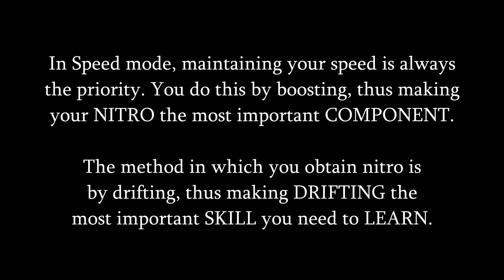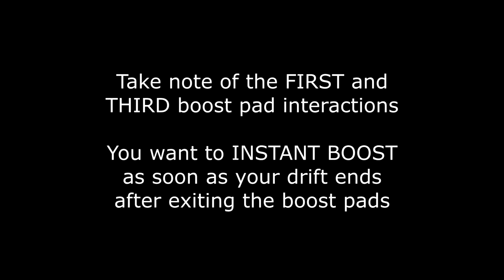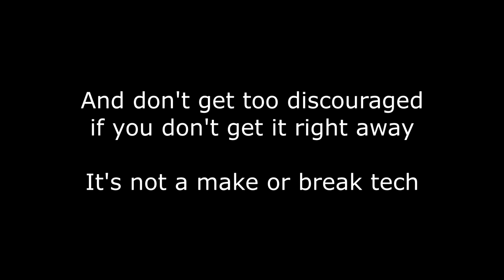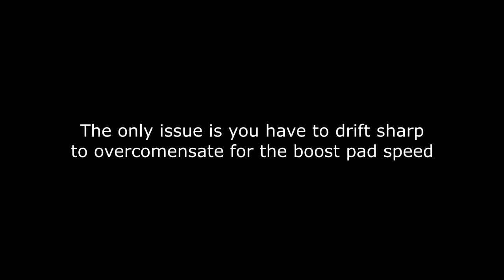World Tour: Miami Drive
Novice-level build tutorial for Miami Drive
All footage taken from my live stream

Song: Miami Sky - Karl Casey @WhiteBatAudio

0:00 - Intro
0:33 - Build Breakdown
1:01 - Kart Tuning
1:05 - Simple Build Lap 1
2:13 - Lap 1 Breakdown
2:51 - Boost Pad Instant Boost Tech
3:51 - Resume Breakdown
5:03 - Lap 2
6:12 - Extra Tip 1
6:26 - Extra Tip 2
6:44 - Extra Tip 3
7:00 - Optimized Build